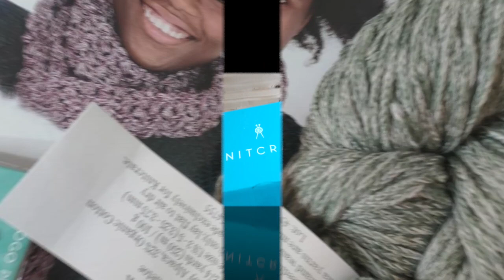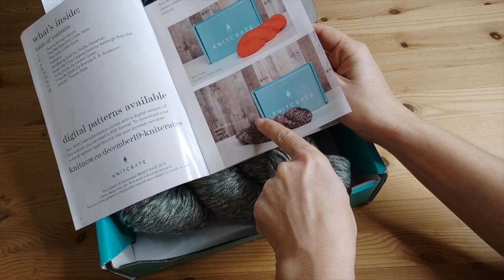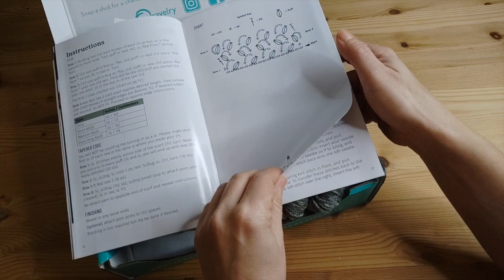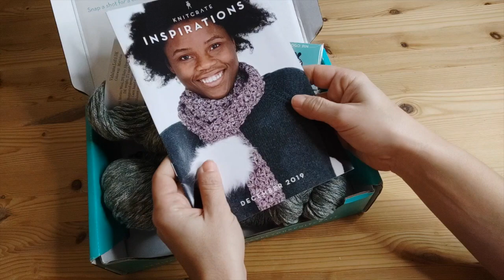SUSCRIPCIÓN KNITCRATE DICIEMBRE 2019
CÓDIGO DEL 20%: MISSCOSITAS20